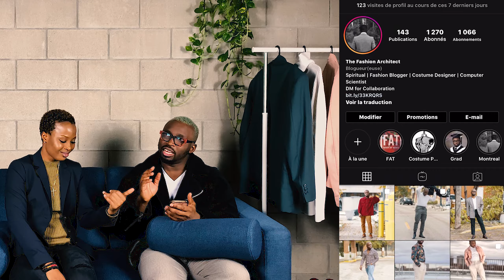My Friend Reacts To My Fashion Throwbacks | How I improved my style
I have come a long way in my style and Soso MY FRIEND WILL REACT TO MY FASHION THROWBACKS, I will also show you guys how I improved my style and also How I would change some of my old outfits. I do hope you guys use what you learn in this video to avoid the mistakes I made in the past so you don't have embarrassing moments like mine.